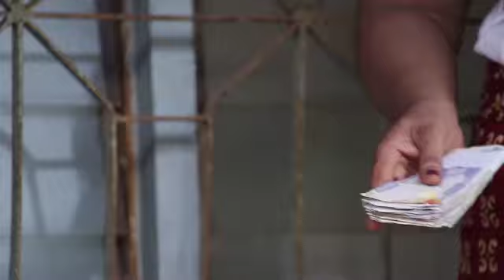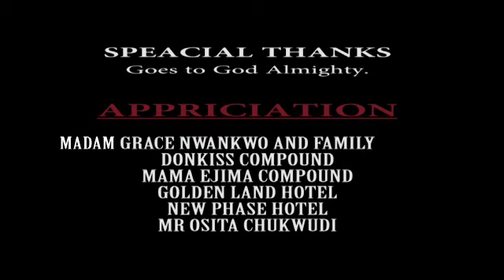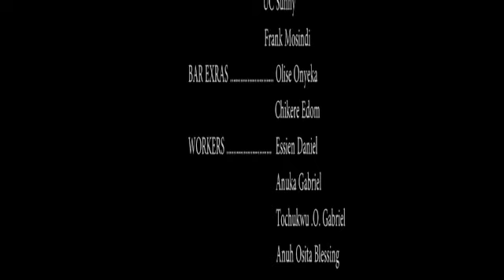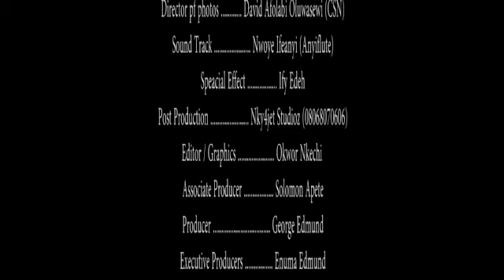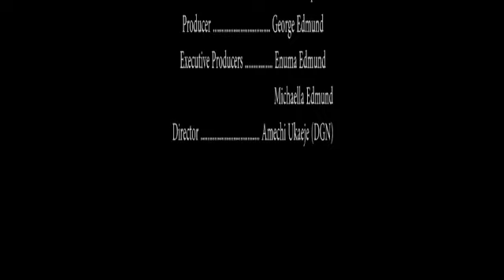MY LAST SON 2 || LATEST NIGERIAN NOLLYWOOD MOVIES || TRENDING NOLLYWOOD MOVIES